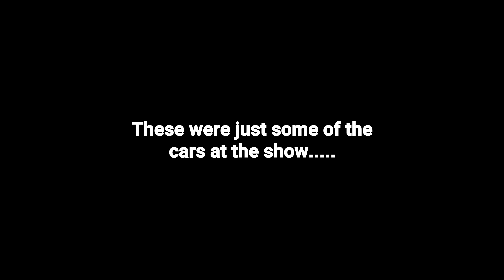078. New Hope of Clarkston Classic Car Show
Some of the cars a their debut car show.